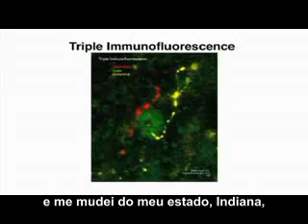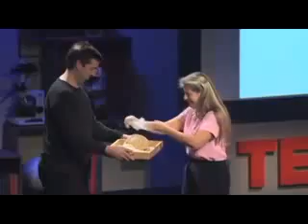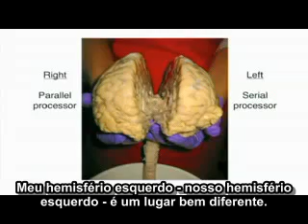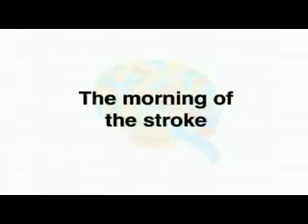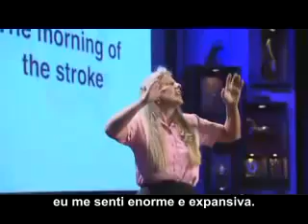Dra. Jill Bolte Taylor - Derrame de Percepções - Parte 1 de 2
Palestra "My Stroke of Insight" da Dra. Jill Bolte Taylor, neurocientista de Harvard, sobre sua experiência com um derrame em 1996. Tradução e Legendas: Nayara Alves e Atílio Baroni